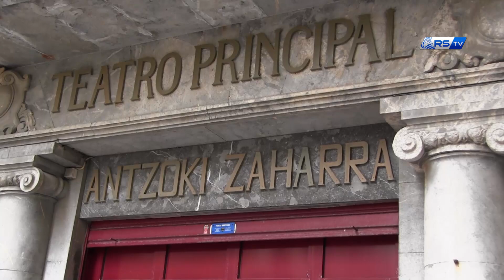Korner - Bertso Derbia 09/02/2020